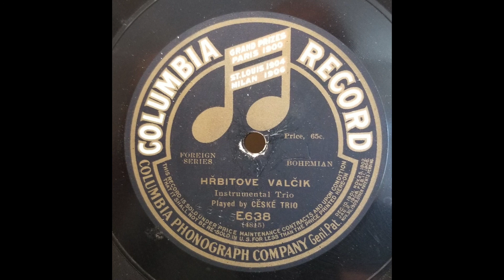Česká Kapela (Czech Band): České Trio / Hřbitove Valčik (Graveyard Waltz) / 1910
Accordionist R. Benedikt, violinist Vaclav Prchal and drummer Prochaska made up the České Trio (Czech Trio), who made over 40 recordings in NYC in 1910.  Prchal recorded two duets with Benedikt, who also recorded the accordion solo on the flip side of this disk, Mandolinove Zastaveničko

[Hřbitove Valčik (Graveyard Waltz), České Trio (Prchal, Benedikt, Prochaska), Columbia E 638, recorded 7/1910, 4815-]